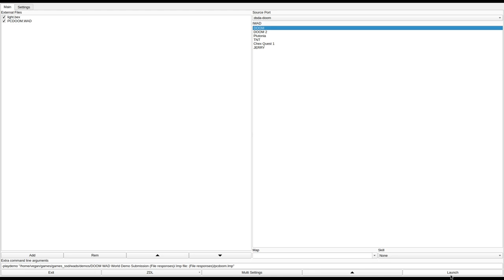DOOM 1 - PCDOOM.WAD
played by Reasonable.
called "PCDOOM.WAD" in the /idgames FTP.
created by Steve Baldwin on August 11th, 1994.
from the .txt file included with the WAD:
"A map that is the 4th floor of Ziff-Davis HQ at One Park Avenue, New York.